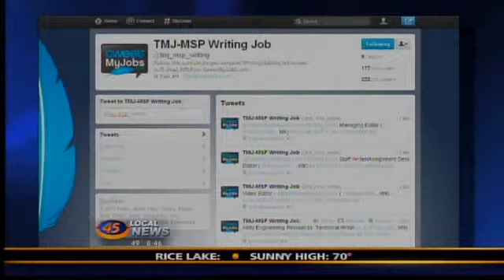Social Media Minute: Job Recruiting on Social Networks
A new social network is linking job seekers with employees.